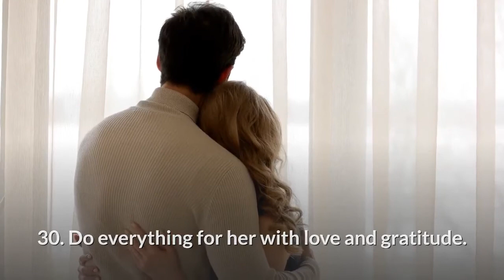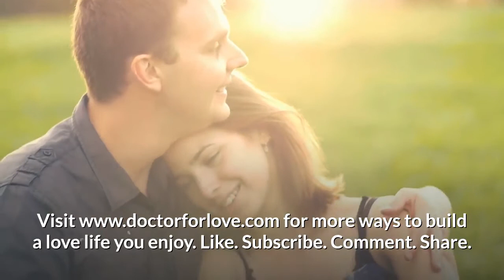30 Ways To Love Your Wife And Make Her Feel It! Bring the romance back into your marriage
Of course, you love your wife, but does she know it? Are you sure?
It can be hard to show love for your wife, especially if she is a bit stubborn and doesn't recognize your acts of love for her. What does she want? what will make her feel she is loved by her spouse? How to love your wife in a way she feels it?
See 30 simple, but extremely cute and powerful ways to show love for your wife and let her know you still appreciate every moment you have together.

See full blog post with 77 ways to love your wife